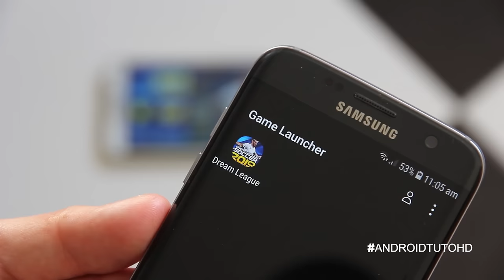[How- To] Play with Friends — on Dream League Soccer 2019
~ Dream League Soccer 2019 - Apps on Google Play